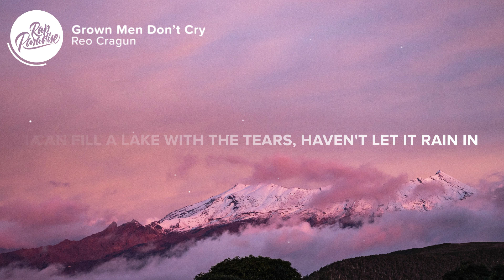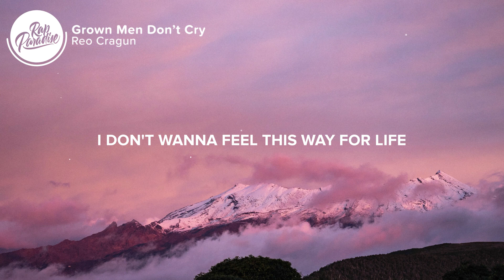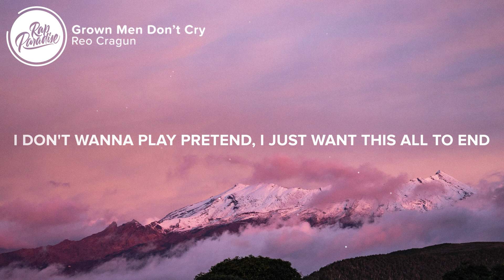Reo Cragun - Grown Men Don't Cry (Lyrics)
⚡️ I feel like dancin'

[Intro]
I don't wanna play pretend (No)
I just want this all to end (No)
I don't wanna feel this way for life
Grown men don't cry
I don't wanna feel this way for life, yeah

[Chorus]
No-no, no-no
Fuck how you feel inside
Ooh-ooh-ooh
No-no, no-no
Ooh-ooh-ooh
Grown men don't, don't

[Verse 1
]Big boy sure don't cry
Gotta hide how you feel inside
I can fill a lake with the tears
Haven't let it rain in a year
Girl you been on my mind
Heard you found another guy
That kills me insideWhy oh why, oh

[Pre-Chorus]
I feel like dancin' (Dancin')
Only when nobody's around (Nobody else)
My life is tragic (Tragic)
I'm still tryna figure shit out

[Chorus]
No-no, no-no
Ooh-ooh-ooh
No-no, no-no
Ooh-ooh-ooh
Grown men don't, don't (Don't)

[Verse 2]
Chirp, chirp, chirp, chirp, chirp
Heard the early bird get the worm
I been puttin' work, puttin' work
Missed your birthday, I'm the worst
Hate my life in LA, I wanna go back home
What's my purpose here? (I gotta know)

[Pre-Chorus]
When nobody else is around (Nobody else)
I'm still tryna figure shit out, oh, oh-oh-oh

[Chorus]
No-no, no-no

👨‍💻 If you like “Reo Cragun - Grown Men Don't Cry” check out these other tracks:

- A Boogie Wit Da Hoodie - Numbers Feat. Roddy Ricch (Lyrics)
- Justin Bieber - Second Emotion Feat. Travis Scott (Lyrics)
- Bbno$ & Yung Gravy - Cadbury Creme (Lyrics)
- Meek Mill - Believe Feat. Justin Timberlake (Lyrics)
- Justin Bieber - Forever Feat. Post Malone & Clever (Lyrics)

Picture credit
📷 Yulia Gadalina

👩‍💻 Share “Reo Cragun - Grown Men Don't Cry” with your friends!